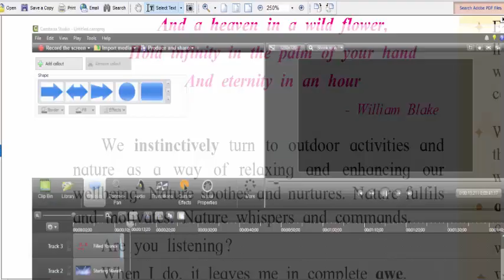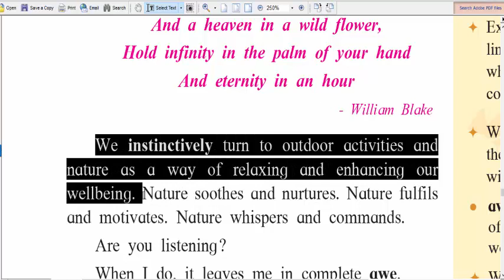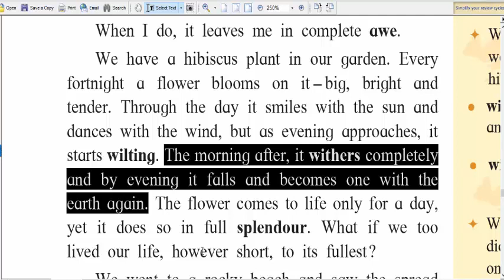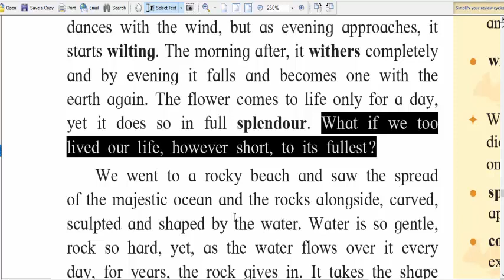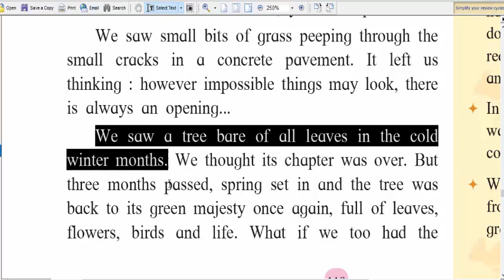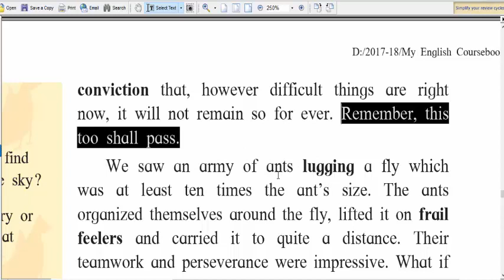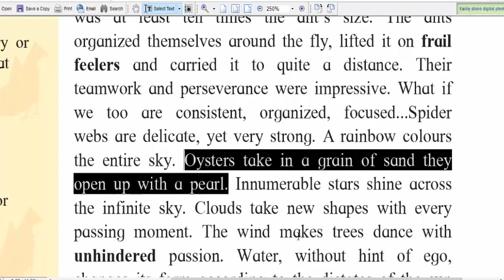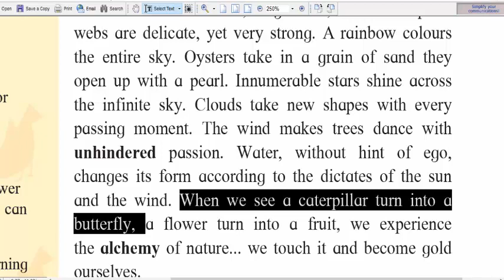10 Class - 3.5 The Alchemy of Nature - Marathi translation by Mukesh Borkar sir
Marathi translation of the lesson by Mukesh Borkar sir